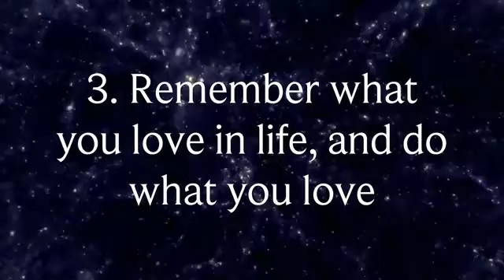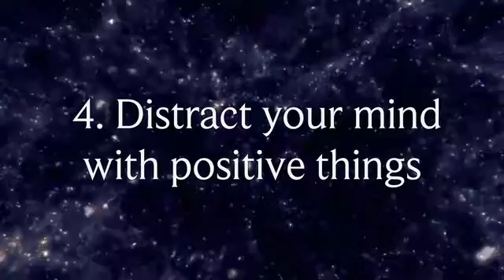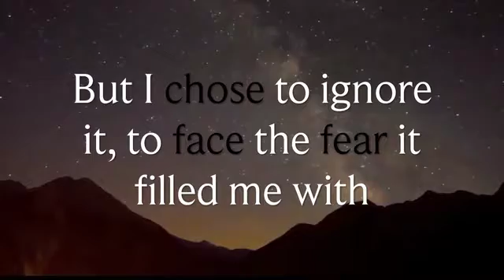Anorexia is NOT a Life Sentence - Positive Message!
I recovered from Anorexia 8 years ago - against all odds. In this video I quickly share the things which helped me the most!